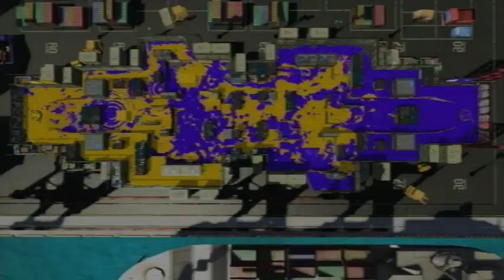スプラトゥーン2 #280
ガチマッチ
~ガチホコバトル
~~バッテラストリート
~~アロワナモール
~ブキ
~~スクリュースロッシャー

レギュラーマッチ
~ナワバリバトル
~~ホッケふ頭
~~ザトウマーケット
~ブキ
~~バレルスピナー
~~ハイドラント
~~スプラチャージャー
~~ダイナモローラーベッチュー